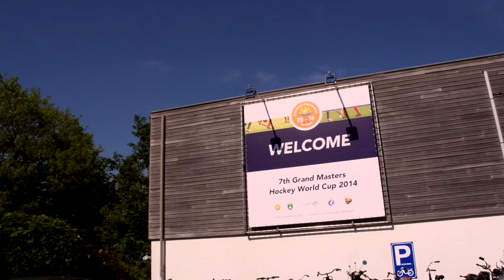ASICS All Areas - Kookaburras Crossbar Challenge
Episode 2 of ASICS All Areas, behind the scenes with the Kookaburras at the 2014 Hockey World Cup. The boys take on the crossbar challenge after training with a surprise winner.